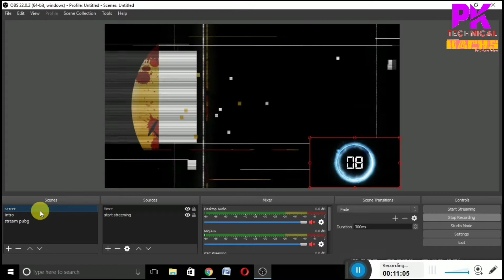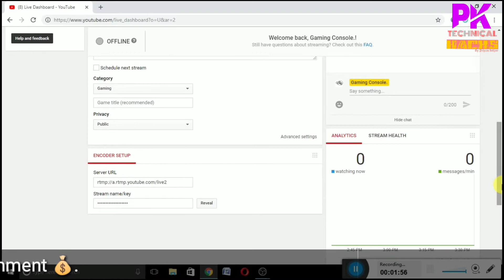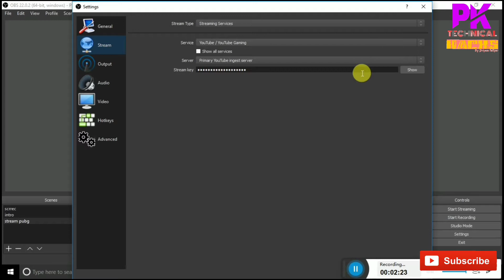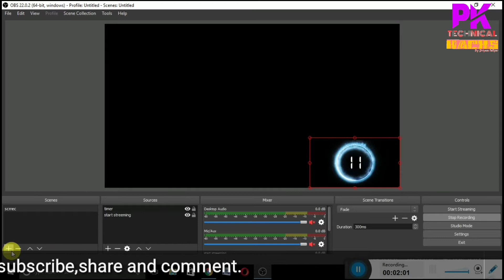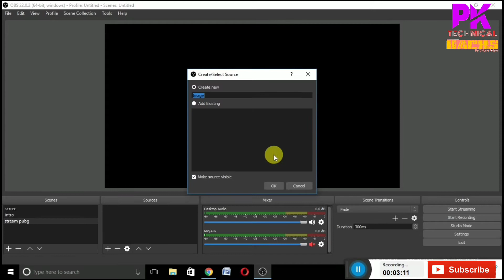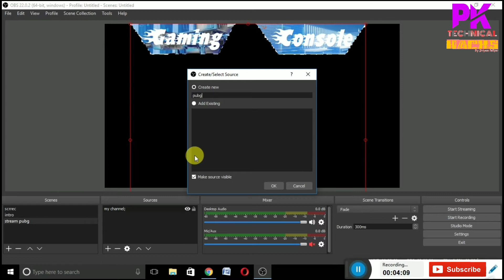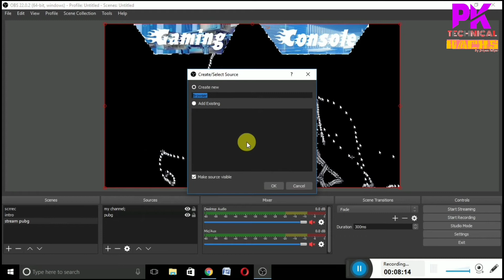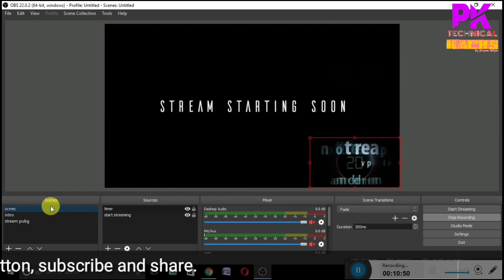How to live stream pubg mobile like dynamo gaming and carryminati | full tutorial OBS.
.Hello friends.
About the video:-In this video I am going to tell you about how to Livestream PUBG mobile or other games on YouTube like Dynamo gaming and carryminati full tutorial on OBS full explained.
About the channel:-the main aim of this channel is to give you real content videos and sharing of information in comment section..
Copyright:-All contents of this Chanel is the property of P.K technical hacks so don't think to copy any single part of the video...
 Thanks for visiting
Priyam Katiyar
Questions solved..
How to set alerts in live stream.
How to live stream pubg mobile.
How to live stream gameplay.
How to live on YouTube.
How to set paytm no on live stream.
How to Livestream gameplay to YouTube.
How to Livestream PUBG mobile like Dynamo gaming and carryminati.
How to use OBS.
OBS tutorial for beginners.
Full tutorial of open brodcaster software.